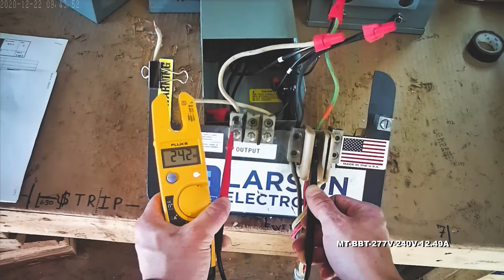1 Phase Buck & Boost Step-Down Transformer - 277V Primary - 240V Secondary - 12.49 Amps - 50/60Hz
1 Phase Buck & Boost Step-Down Transformer - 277V Primary - 240V Secondary - 12.49 Amps - 50/60Hz

The MT-BBT-277V-240V-12.49A Single Phase Step-Down Buck and Boost Transformer from Larson Electronics is powerful, reliable, and designed with the environment in mind. Suitable for both indoor and outdoor applications, the MT-BBT-277V-240V-12.49A provides increased reliability, higher efficiency, protection against critical equipment failures and an extra level of protection by isolating the power source from the connected device. The lower operating costs, lower heat emissions and lower cost of ownership make this transformer ideal for a wide range of applications and businesses.

Transformer Features: The MT-BBT-277V-240V-12.49A buck and boost transformer is a single phase unit with a 2.89 kVA rating and a primary voltage of 277 V using a maximum of 10.42 amps on the primary side. This step-down transformer has a secondary voltage of 240 V and provides up to 12.49 amps available on the secondary side. Featuring robust construction, this unit's cores are manufactured with non-aging, cold-rolled silicon steel laminations using state of the art technology.

This unit boasts a low cost of ownership and is highly energy efficient. Lower heat emissions mean less cooling is needed as well. The NEMA 3R painted steel enclosure makes the unit suitable for both indoor and outdoor applications, and this step-down transformer can be wall mounted. The MT-BBT-277V-240V-12.49A features a 180°C insulation with a 135°C temperature rise.

Higher efficiency not only extends the life of the transformer, but also turn into cost savings for owners in the form of lower energy bills and decreased cost of ownership. Installation and maintenance costs are reduced due to the smaller form factor, and less overall space requiorments are decreased. In addition, these step-down transformers operate quieter than a standard autotransformer of the same capacity.

Installation: Installation is simple. Connect the primary leads and secondary leads to the step-down transformer per the provided wiring diagram. Knockout hubs on either side and the bottom of the transformer allow for easy line-in and line-out wiring. The front access cover provides convenient .

Limitations: While there are many benefits to a buck/boost transformer, there are some limitations to consider. This transformer will only transformer voltage, it will not convert phases, has no circuit isolation, and does not create a neutral for applications where a neutral is not already present. If any of these limitations apply to you, you will need a standard transformer. Please see below link for our standard line of industrial transformers or our line of phase converters.

Note on Voltage Generation: Buck/boost transformers, like this unit, do NOT generate even legs of voltage on the secondary side. The generate voltage legs will always be unbalanced. This is acceptable for some situations, but other situations call for even legs on the secondary side. This simply cannot be achieved with a buck/boost transformer.

If your specific situation requires even legs of voltage on the secondary side, you will have to consider either a split phase buck/boost transformer or a standard industrial transformer. Larson Electronics has a wide range of both available for purchase:

Split Phase Buck/Boost Transformers

Standard Industrial Transformers

Note on Phases: This buck/boost transformer is a single phase step-down transformer. For three phase transformers, click on the following links:

Three Phase Delta Buck/Boost Transformers

Three Phase Wye Buck/Boost Transformers

Larson Electronics is a manufacturer and as such can build stationary and portable transformer systems to your specifications. Although we carry several models of power distribution transformer systems, we can deliver custom ordered units almost as quickly as our prebuilt units.